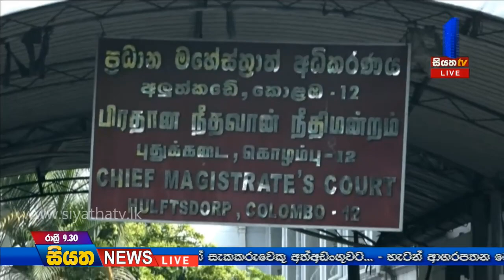Siyatha News 09.30 PM | 26- 06 - 2019